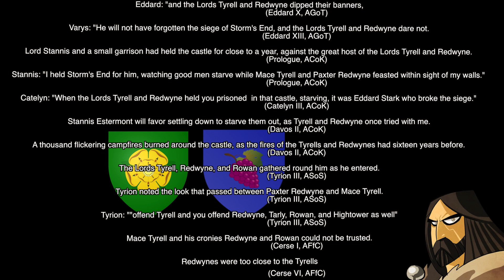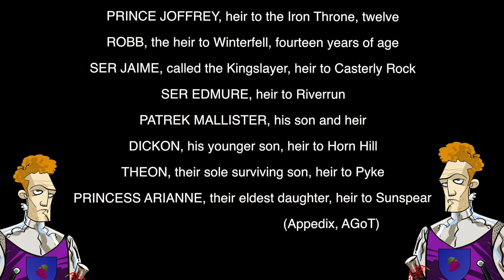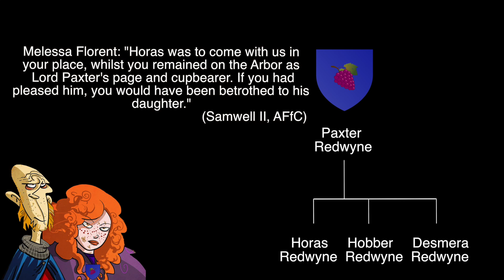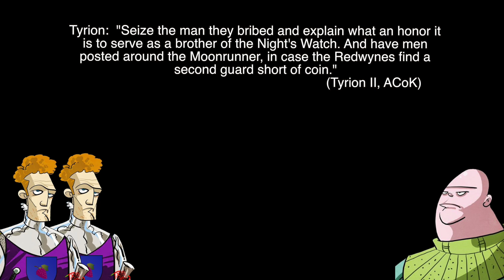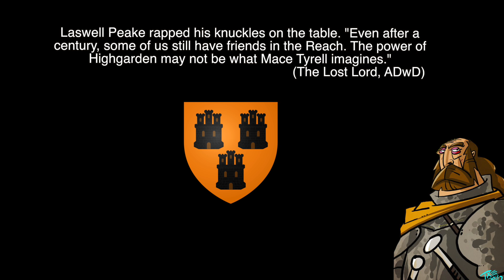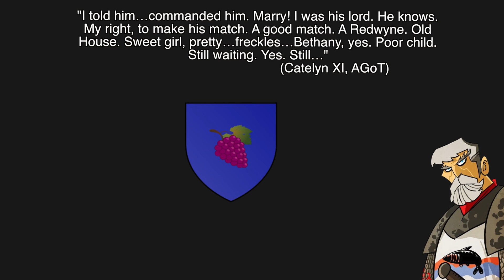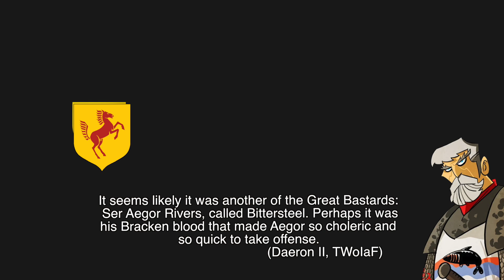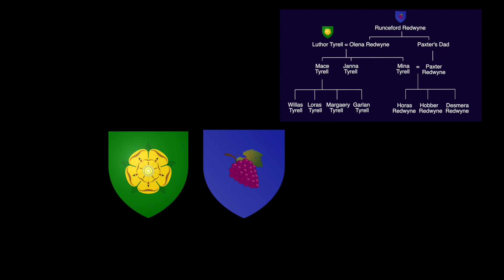Cersei and Taena, Part 3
Our discussion of the Merryweathers takes a bit of a detour to discuss House Redwyne and who they may support in the wars to come. We get into how Horas and Hobber, as twins, are actually incredibly relevant to the supposed Tyrell-Redwyne alliance. It's a necessary diversion before we continue on with Taena and Orton.

▬▬▬▬ Information ▬▬▬▬